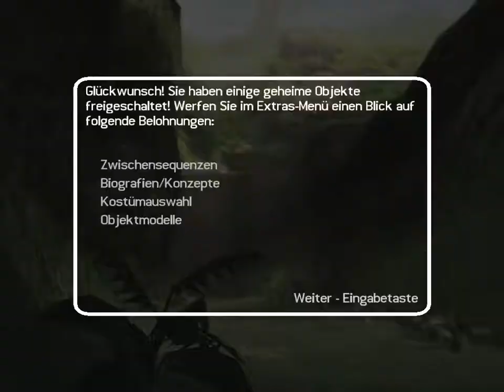Let's Play Tomb Raider Legend [HD] #004 Ghana – Jagd auf James Rutland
Und warte warte warte... Jawohl! Wieder ein Dschungel. Ein alter Tempel, den es zu erkunden gilt. Und ein paar Feinde, die uns an den Krangen wollen. Schließlich müssen wir auch die Todesfallen des Tempels wieder aktivieren, um im Tempel weiter voranzukommen. Was tut man nicht alles, um Rutland zu finden. Das Rutland begeistert davon ist, das wir unser Leben riskiert haben, damit wir ihn erreichen, zeigt er auf eine charmante Art und Weise: Indem er uns eigenhändig töten will. Was für ein Gentleman...

Du möchtest auf dem laufenden bleiben über uploads, neuen FF, Umfragen, etc.?

Lara Croft: Tomb Raider Legend 2006 (USK 16)